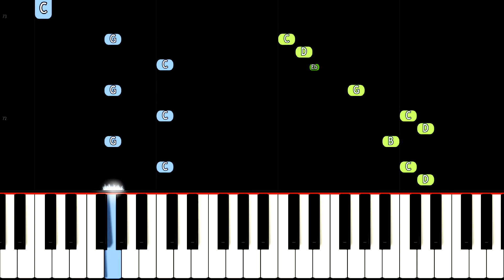Welcome to Banban - EASY Piano Tutorial - Garten of Banban Song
How to play Welcome to Banban on piano by Virtual Lethality, inspired by the game Garten of Banban.